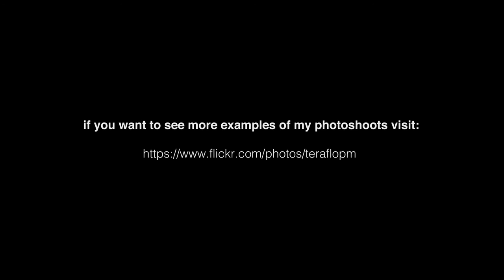Behind of Asuka Langley Photoshoot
Photo Shoot de la figura de Asuka Langley.

Photoshoot of Asuka Langley figure.

Camera: Sony Alpha SLT58
Lens: DT 18-55mm F3.0/5.6 SAM II